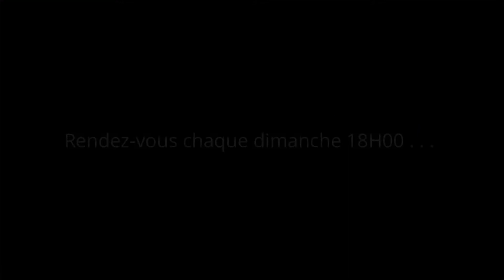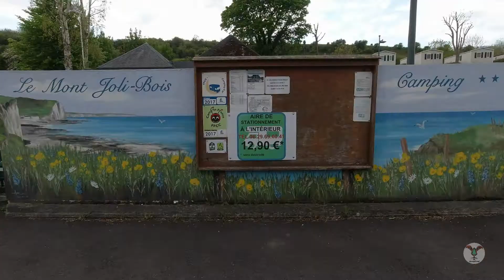7 JOURS À TRAVERS LA NORMANDIE - E2 : 7 JOURS/140 KM LE LONG DE LA CÔTE D'ALBÂTRE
Do not hesitate to activate the subtitles in your language in the top right if you look on smartphone or lower right if you look on PC or Mac.

Une expédition de randonnée avec ma charrette de 7 jours à travers la Normandie.
Suivez-moi le long de la Côte d'Albâtre, je commence mon Aventure au départ du Tréport, village de pêcheurs typique de ma Normandie chérie, puis je passerai 7 jours seule à marcher avec ma charrette, m'arrêtant chaque soir dans village différent. Vous serez, à travers ces 7 épisodes, en immersion totale avec moi pendant mon expédition.
Alors bon voyage !

Je vous souhaite un bon visionnage et je vous dis . . . à toute pour un prochain ;-)

A hiking expedition with my cart Normandy for 7 days.
Follow me along the Alabaster Coast, I start my Adventure from Le Tréport, a typical fishing village of my beloved Normandy, then I will spend 7 days alone walking with my cart, stopping every evening in the village different. You will be, through these 7 episodes, in total immersion with me during my expedition.
So have a good trip!
I wish you a good viewing and I tell you . . . see you later for one next ;-)